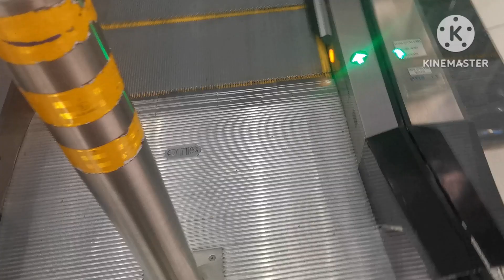listen to this and stop saying ALLAH don't answer your prayers